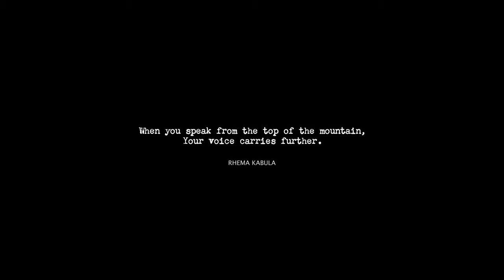BELIEVE. Rhema Kabula | DALEJ Martyna Wojciechowska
Dzisiaj trzecie urodziny Fundacji UNAWEZA i z tej okazji niespodzianka! Piosenka Kabuli pt. "Believe" i premiera profesjonalnego teledysku, który został nakręcony w Polsce!

Pięknie dziękuję kochanym chłopakom Pawłowi Zalejskiemu i Witkowi Ziomkowi, dzięki którym ten materiał powstał!🙏🏻

Posłuchajcie BELIEVE.

„Wstań!
Nigdy się nie poddawaj.
Zawsze wierz w siebie.
Nie patrz wstecz, na trudny czas, który za tobą.
Możesz spełnić swoje marzenia!

Za każdym razem, kiedy dostajesz pomocną dłoń miej wielkie marzenia, pracuj ciężko, bądź silny.
Wykorzystaj tę pomoc.
Wymyśl swoją przyszłość.
Nie pozwól, by strach Cię zatrzymał, bądź silny.

Każdy z nas może być zmianą
A razem możemy więcej.
Jeśli naprawdę wierzysz, możesz to zrobić.
Nie patrz wstecz.
Nie bój się.
Możesz.
Możemy.
TYLKO UWIERZ, ŻE MOŻESZ”

Dajcie znać, co myślicie!🧡